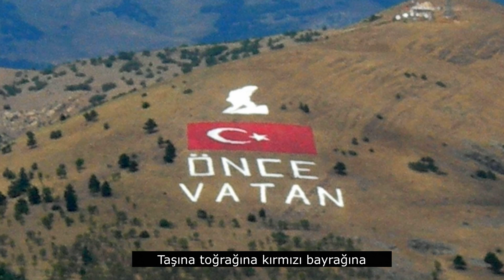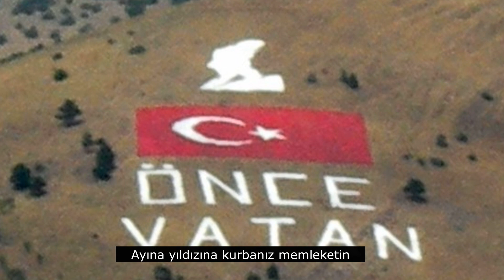BAYRAK,AY YILDIZ (BİRLİKTE TÜRYEYİZ,)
Yakup KOŞUM